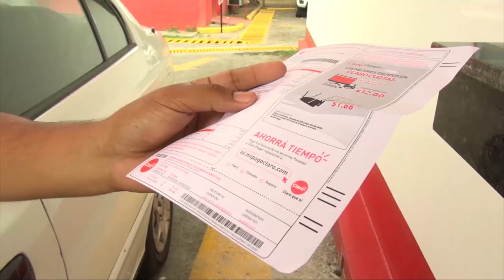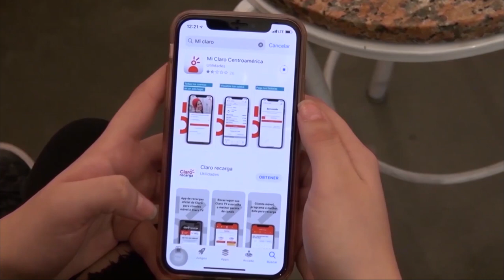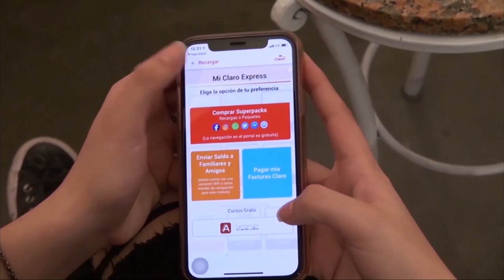Claro pone a disposición de sus clientes diferentes canales de autogestión y autoservicio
Noticias12Nicaragua Claro Nicaragua pone a disposición de sus usuarios diferentes canales de autogestión desde la comodidad de los hogares.